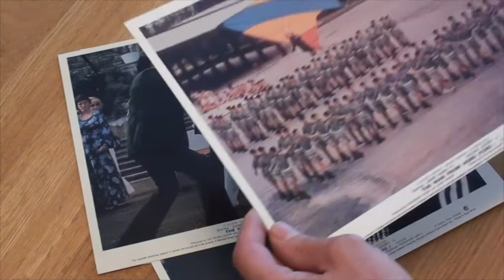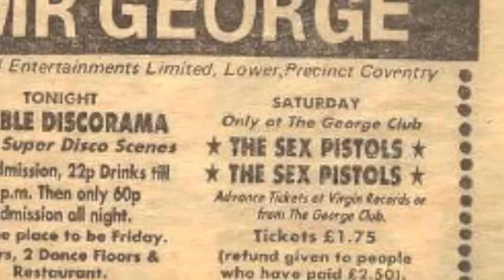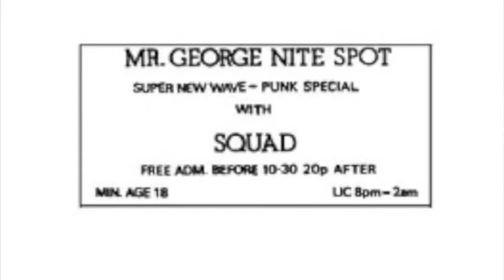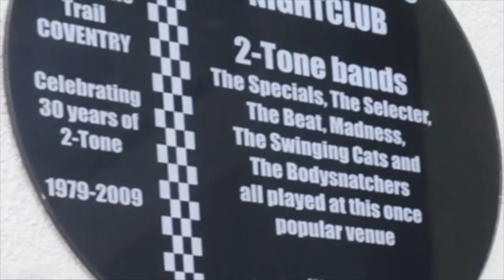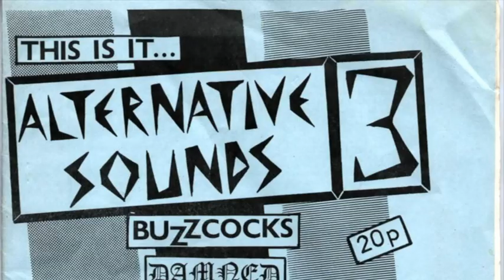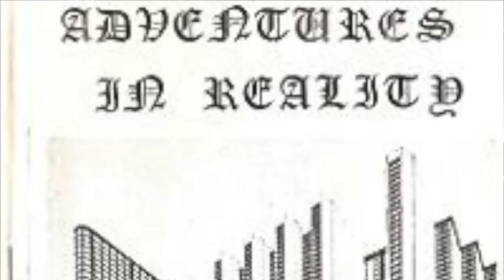3. Jigsaw, Ray King, punk, The Shapes, "Alternative Sounds"